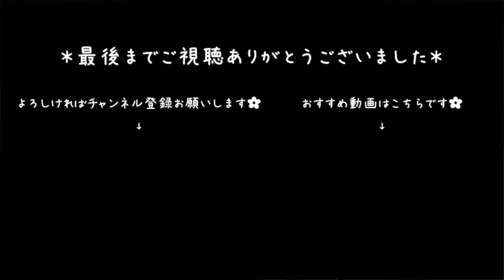盗作 / ヨルシカ - Plagiarism / Yorushika 耳コピして弾いてみた ピアノ ひぽさんふらわー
ひぽさんふらわーです。ヨルシカさんのこういう感情がめちゃくちゃ入っている曲がものすごく好きです。歌詞付きで聴きたい方は字幕の日本語をオンにしてみてください。

ひぽさんふらわーのおすすめ動画